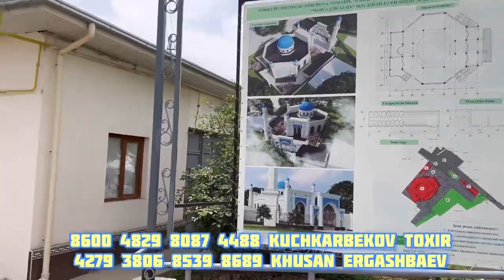Dalolat qilamiz | Masjid qurilishiga o'z hissangizni qo'shing azizlar!